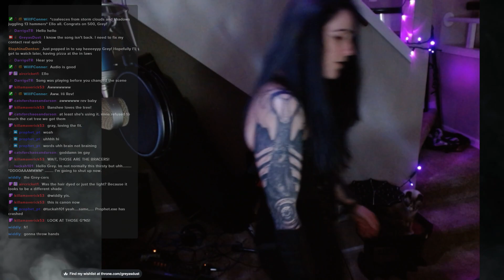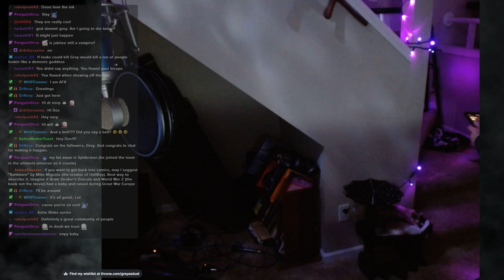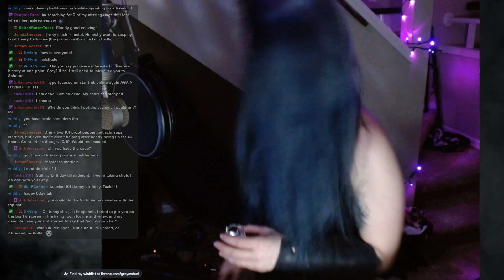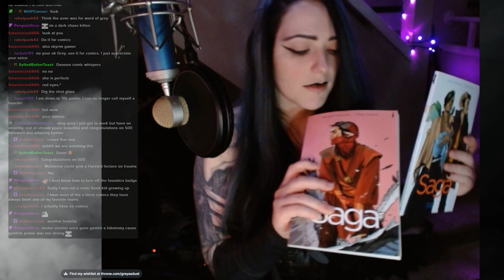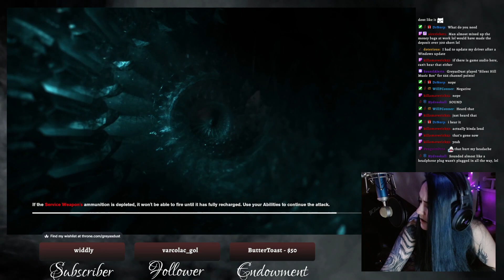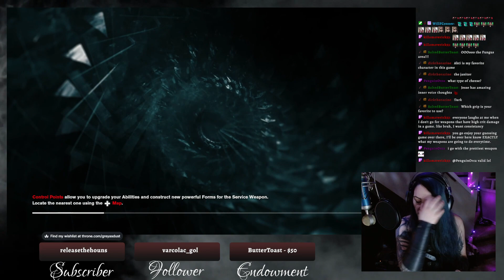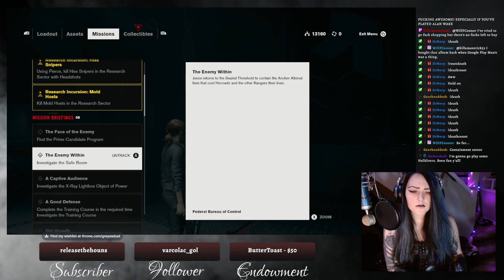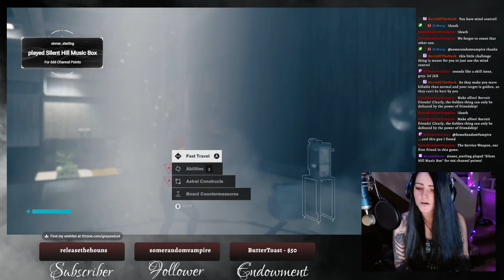Comic Collection and more Gameplay from Control